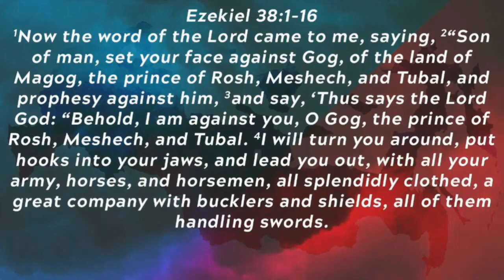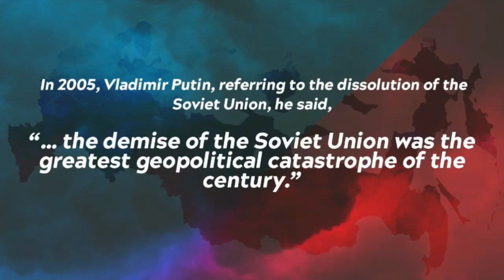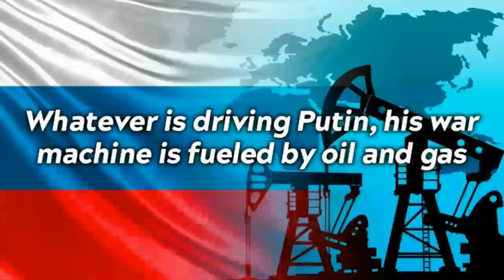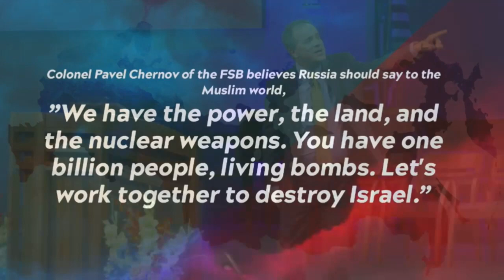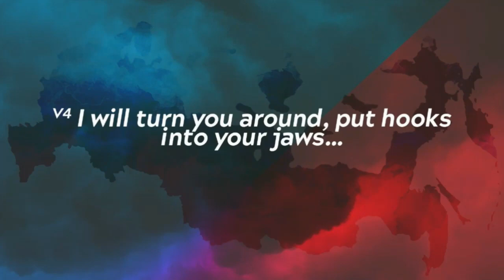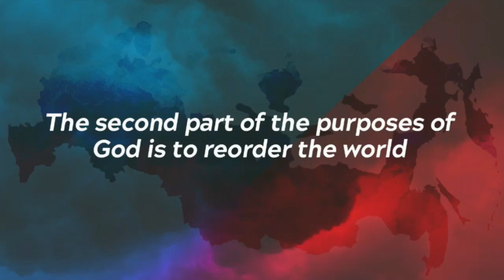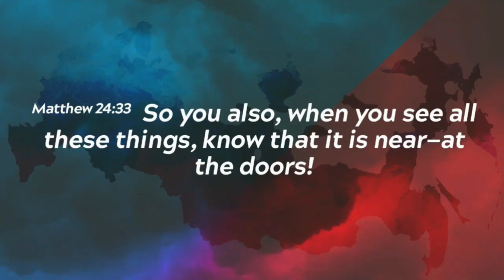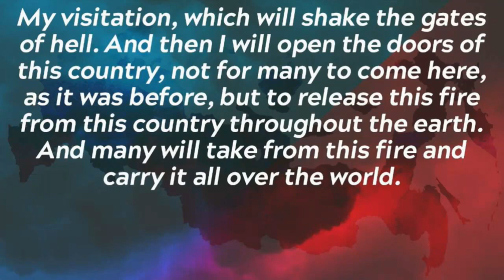The Rise and Fall of the Bear Pastor Greg Mitchell Russia x Ukraine